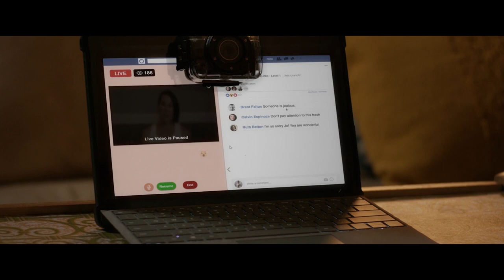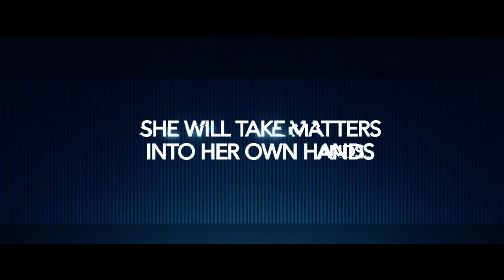Niebezpieczny obserwator | Cineman